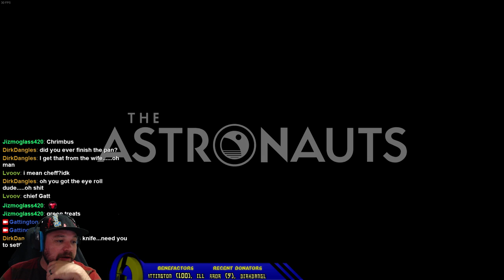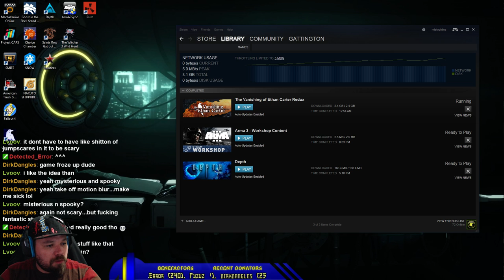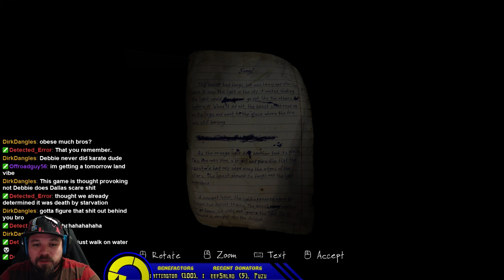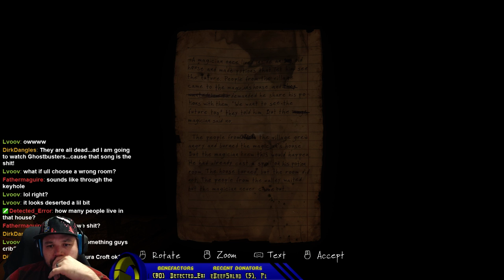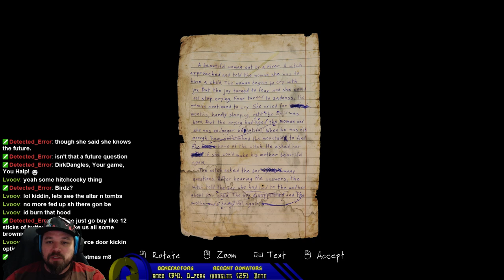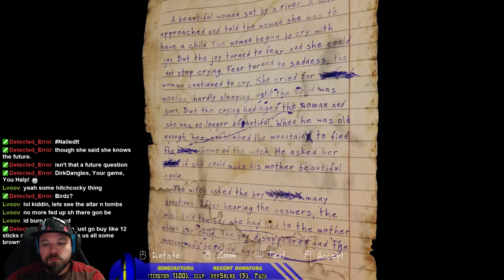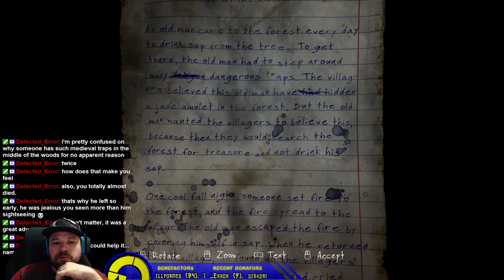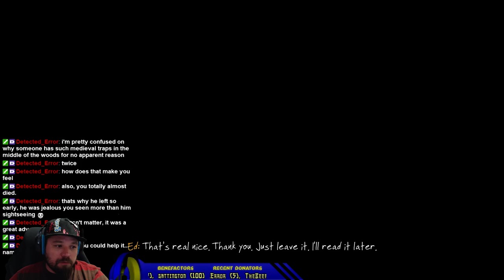The vanishing of Dave Carter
We play through the mysterious disappearance of Ethan Carter. I'm pretty sure Dave was involved.